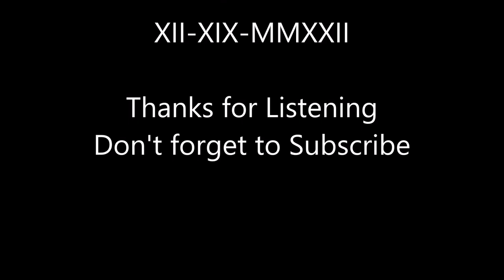Precious memories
This song is dedicated to all of our love ones who are no longer with with but lives on forever in our hearts and minds